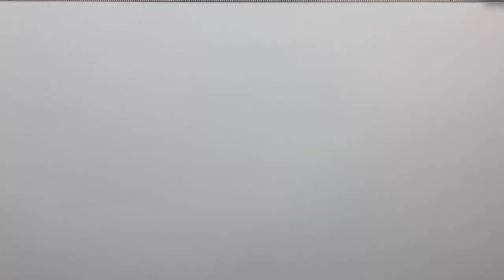Draw Doraemon together Step by step, Doraemon Drawing.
Draw Doraemon Demo, Draw together  Step by step.
Drawing picture. How to draw Doraemon in easy and simple style
Learn in this video how to draw and color. Easy and simple(also for kids). Doraemon Drawing.